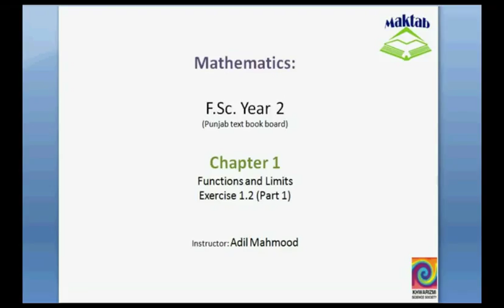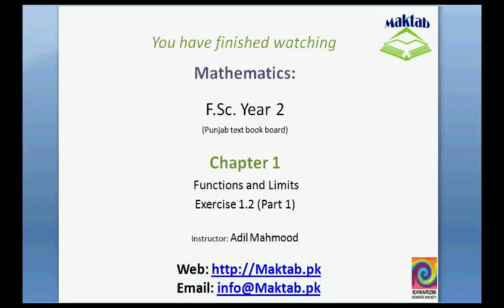FSc Math Book2, Ex 1 2, LEC 7; Q 1 3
This video lecture from Functions and Limits (F.Sc. second year Mathematics) covers: Question 1-3 of exercise 1.2. In these questions we find fog(x), gof(x), fof(x), gog(x) and inverse of a given function. We also determine the domain and range of inversed function without finding inverse of a function. Find more e-learning material and educational video lectures in Urdu at maktab.pk. These videos are free to use for promotional and commercial purpose by keeping the credits to Maktab.